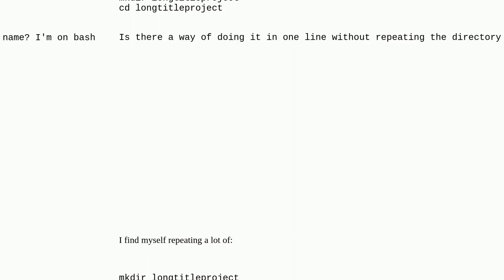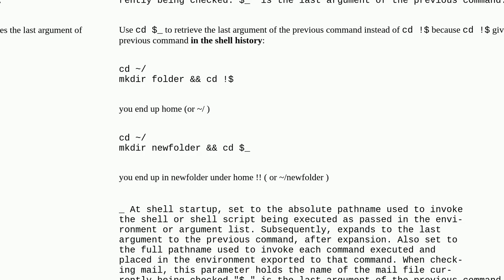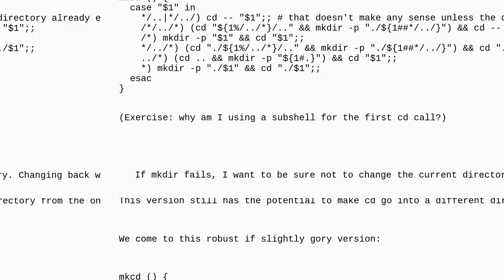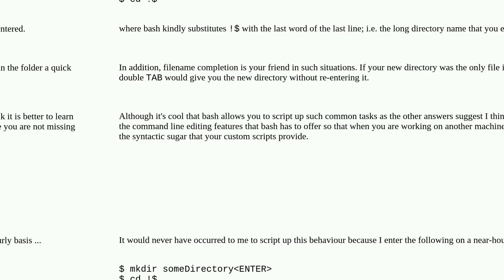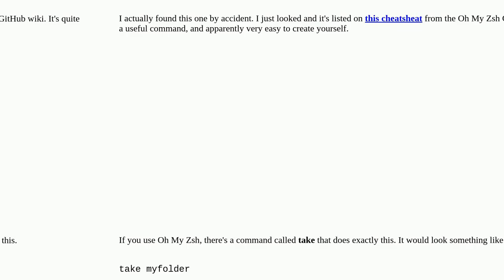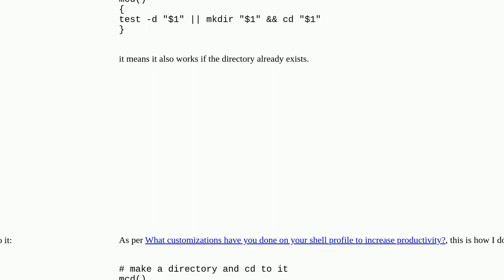Is there a one-liner that allows me to create a directory and move into it at the same time?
A special thanks goes out to the community

  shell command-line bash